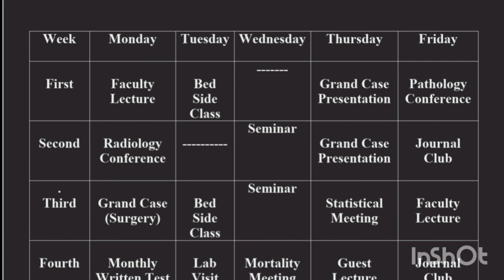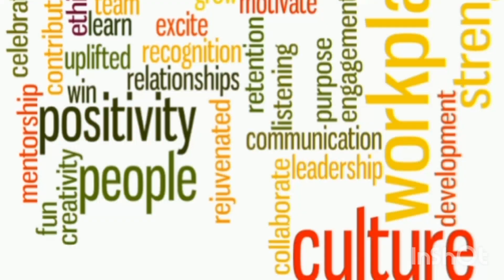DNB Respiratory Medicine Course at NITRD New Delhi/ A Detailed analysis.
NITRD New Delhi is a premier institute for DNB course. Here I shall discuss about frequently  asked questions about by  an aspirant.
See complete video for better understanding.
Wish you all the very best.